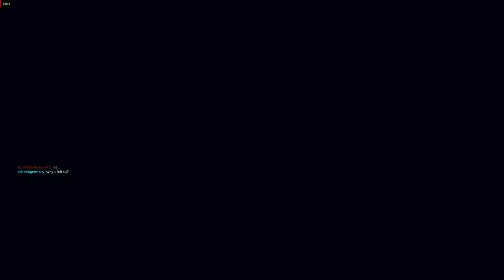Titanfall 2 hardlemm play LTS 03.10.2018